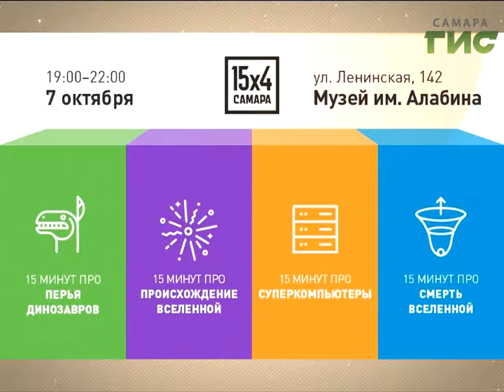"Город С" от 04.10.2017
Как сделать науку популярной и что ждет посетителей региональных площадок Фестиваля науки в Самаре? В программе «Город С» организаторы фестиваля Настасья Солдатова и Алексей Аржанов.